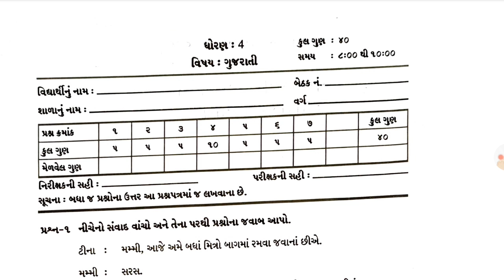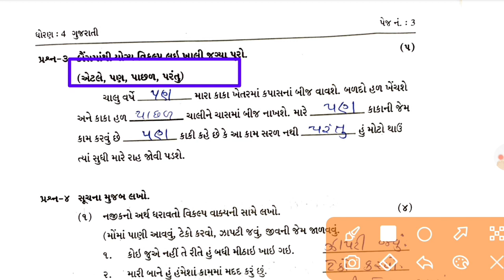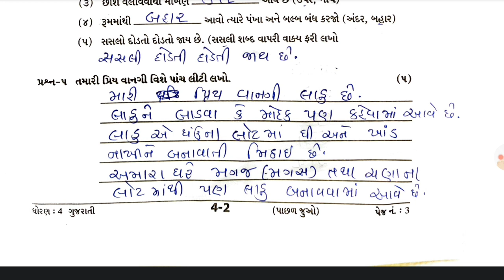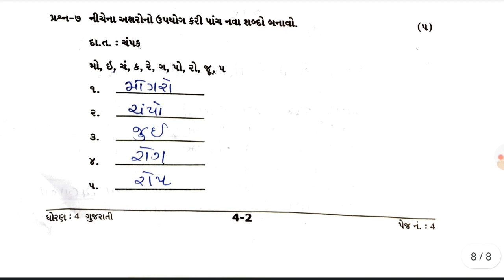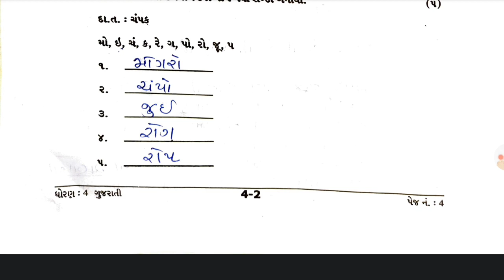std 4 gujarati varshik pariksha paper solution,dhoran 4 gujarati varshik pariksha paper, ધોરણ 4